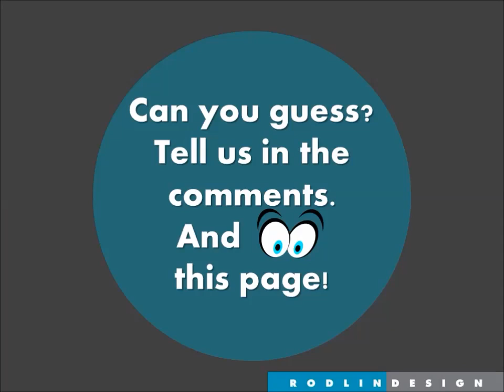Rodlin Design Guessing Game 01